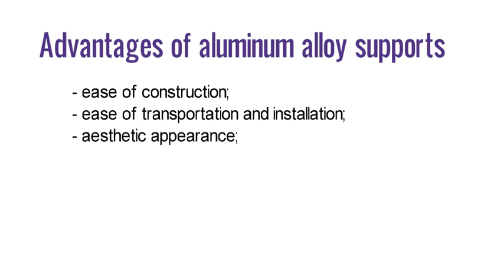Aluminum Light Pole Base ОКК-9 aluminiumpoles.com